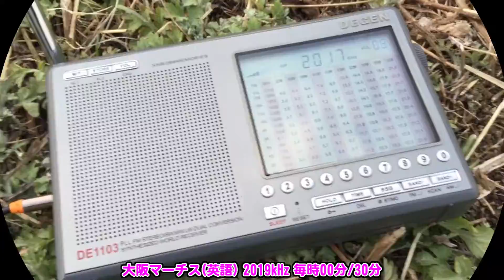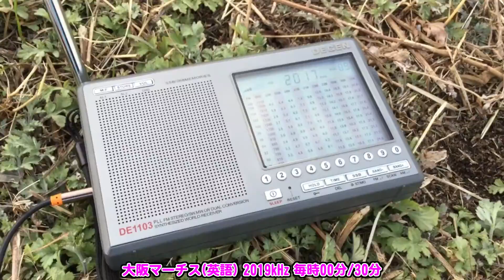[現地ロケ] 大阪マーチス(1651kHz/2019kHz) [DE1103]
灯台放送が2016年9月末で終了したので、

商業放送以外の中波は、マーチスやハーバーレーダーくらいしか聴くものがなくなってしまった。

‹1665kHz 日本語›
東京マーチス：毎時00分/30分
伊勢湾マーチス：毎時15分/45分
名古屋ハーバーレーダー：毎時00分/30分

‹1651kHz 日本語›
大阪マーチス：毎時15分/45分
備讃マーチス：毎時00分/30分
来島マーチス：毎時15分/45分
関門マーチス：毎時00分/30分

‹2019kHz 英語›
東京マーチス：毎時15分
伊勢湾マーチス：毎時00分/30分
名古屋ハーバーレーダー：毎時15分/45分
大阪マーチス：毎時00分/30分
備讃マーチス：毎時15分/45分
来島マーチス：毎時00分/30分
関門マーチス：毎時15分/45分

2019kHzは中波を超えているため、普通のAMラジオでは聴くことができず、短波ラジオでも周波数が低いため聴くことができない。
DE1103などが必要となる。

PLLとあるが、要確認。